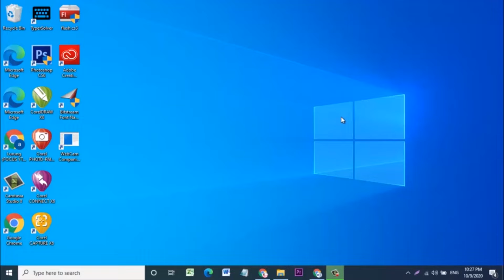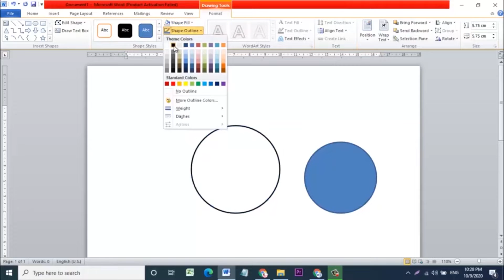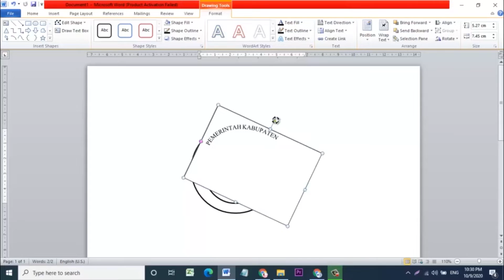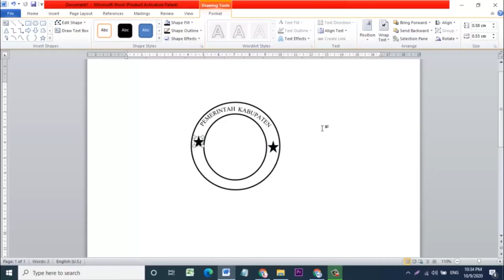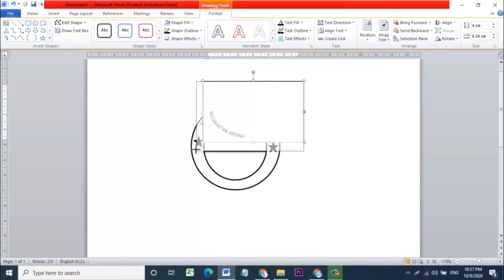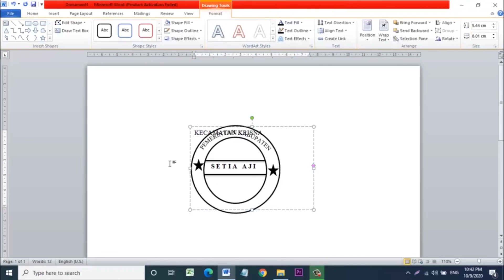Cara Membuat Stempel Di Word Tidak Perlu Corel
Cara Membuat Stempel Transparan di word sangat mudah, dan aplikasi ini menjadi salah satu rekomendasi buat format stempel selain adobe photoshop dan corel draw.

Nah, untuk bisa membuat stempel di word cukup dengan melihat video ini sampai selesai agar bisa tutorialnya sampai selesai.